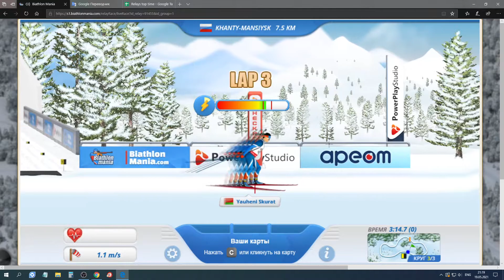Biathlon Mania | RELAY Khanty-Mansiysk | best time 1:09.1 (attributes 80-60-100)